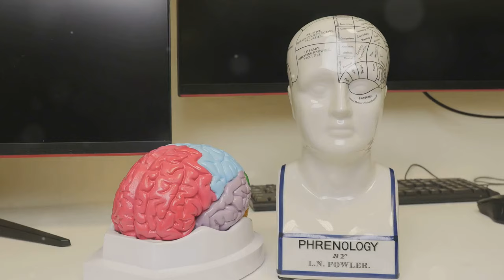The Science Behind Boosting Grip Strength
Uncover the secrets to enhancing grip strength in our enlightening video, "The Science Behind Boosting Grip Strength." Delve into the fascinating world of grip strength enhancement as we explore the scientific principles and effective techniques for developing and maximizing hand and forearm strength. Whether you're an athlete, fitness enthusiast, or someone seeking to improve functional strength for everyday activities, this video offers valuable insights and evidence-based strategies to help you achieve a powerful grip. Join us as we dissect the biomechanics of grip strength, discuss proven training methods, and provide practical tips to elevate your grip performance. Don't miss this opportunity to unlock the science behind a formidable grip and unleash your full potential in various physical pursuits and daily tasks.